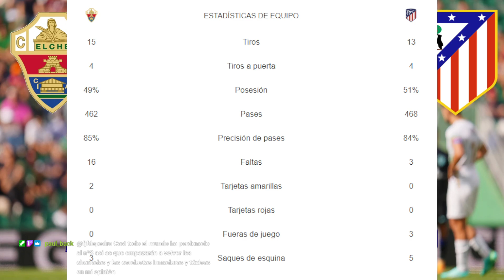Análisis del Elche CF 1-0 Atlético de Madrid | Rueda de prensa de Simeone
Derrota merecida del Atleti en el Martínez Valero. El equipo no empezó a jugar hasta la segunda parte, y cuando lo hizo, no estuvo nada bien. Faltó compromiso, intensidad y contundencia, ya que, a pesar del mal partido, tuvo ocasiones muy claras. Ni el árbitro ni el VAR ayudaron con el fallo en el gol del Elche, que tuvo que ser anulado. Lo analizamos todo, más la rueda de prensa de Simeone, en De Padres a Hijos.